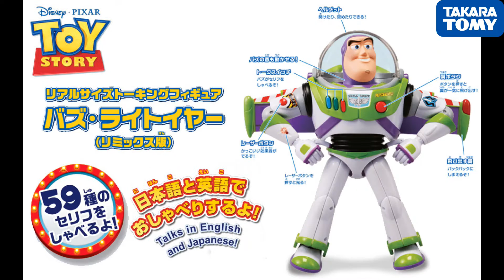当選！トイストーリー4 リアルサイズトーキングフィギュア タカラトミー提供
タカラトミーさんからトイストーリー4リアルサイズトーキングフィギュアを提供いただきました。
ウッディー、バズライトイヤー、ジェシー、フォーキーを提供いただきました。
対象年齢は四歳～なので自分の子供はまだ遊べませんが、四歳になったときに一緒にあそべたらと思います。

ホントにありがとうございました。
トイ・ストーリー リアルサイズ トーキングフィギュア バズ・ライトイヤー ( リミックス版 )
トイ・ストーリー リアルサイズ トーキングフィギュア ウッディ ( リミックス版)
トイ・ストーリー リアルサイズトーキングフィギュア フォーキー
トイ・ストーリー4 リアルサイズ トーキングフィギュア ジェシー

工具、商品、カメラ機材などは　アマゾンで購入しています

odeyssey 過去の動画

シルビア過去の動画

32GBメモリー内蔵 メモリースティック/SD対応　HDR-CX430V/T

ビデオカメラ用 広角 0.6倍 ワイドコンバージョンレンズ 「My Lens（マイ・レンズ）シリーズ」【レンズ径 40.5mm、43mm、46mm 対応】Full HD VIDEO対応

Kenko 液晶保護フィルム 液晶プロテクター Canon EOS 70D用 KLP-CEOS70D